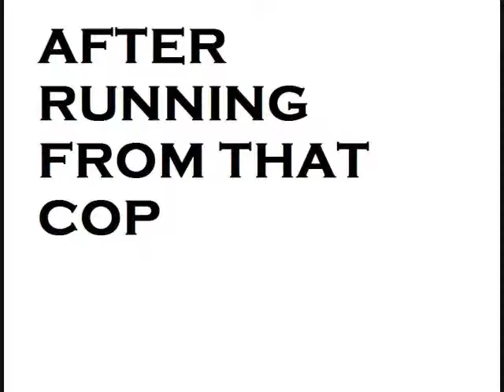The Ninja part 1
the ninja is trying to get more money but the cop saw his headquarters.